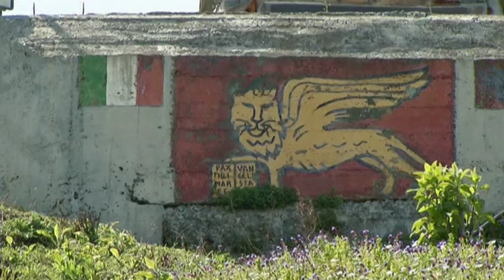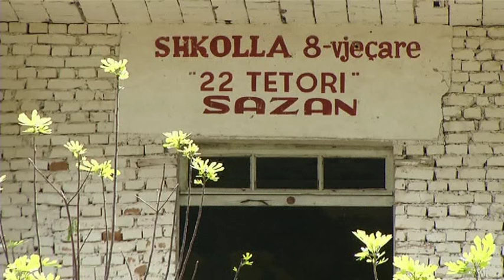Albania Island Sazan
Former military base become a tourist attraction